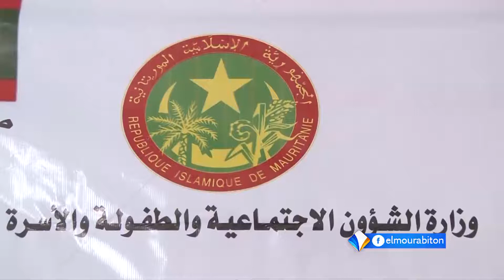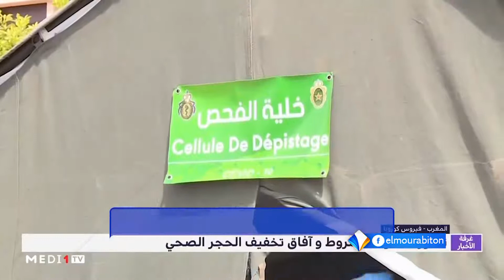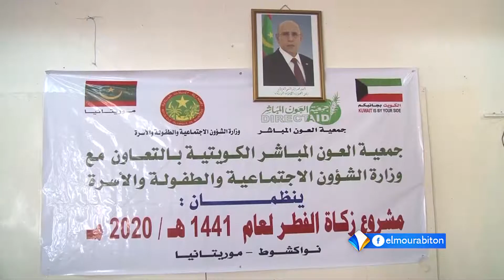JOURNAL FRANÇAIS 22H 19 05 2020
Présentatrice  : Nouria Boughaleb
Chaîne satellite Al-Mourabitoun - La page officielle 2020